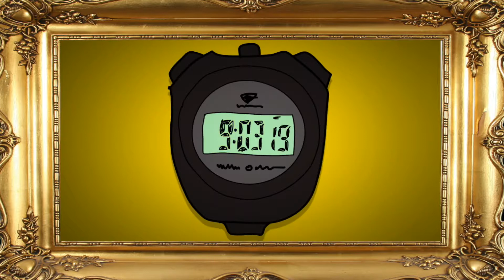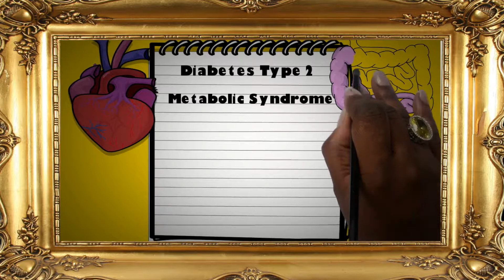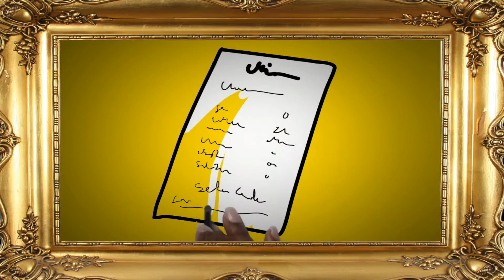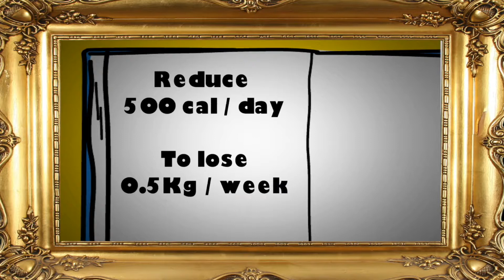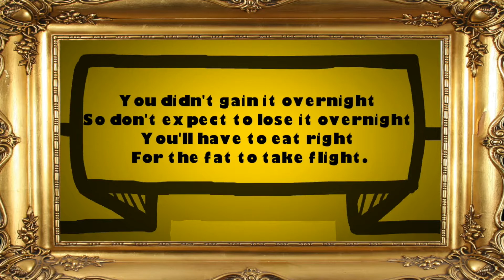Obesity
Always wanted to know what Obesity entails in a nutshell, and the best way to avoid it? Then do enjoy this video